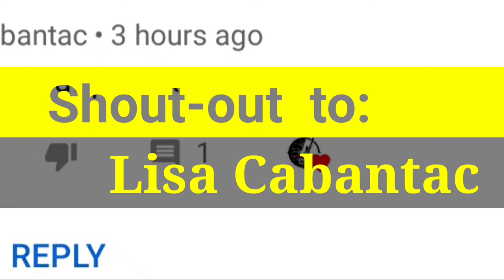Crow And Magpie Hunting Part:4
Crow_Magpie_Hunting Airgun_Hunting&Fishing_Hobbies_PH.